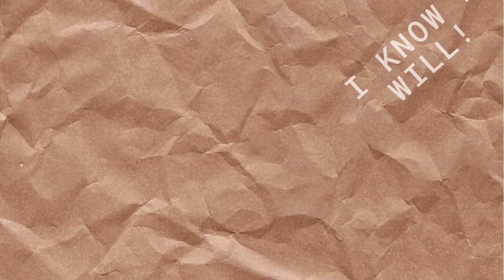Do You Feel Short Changed Regarding Accessibility?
I always struggle hearing cashiers every time I go to check out. Very frustrating for sure. I do want to see if I can convince some stores to add loops so I can hear better when checking out. How about you?